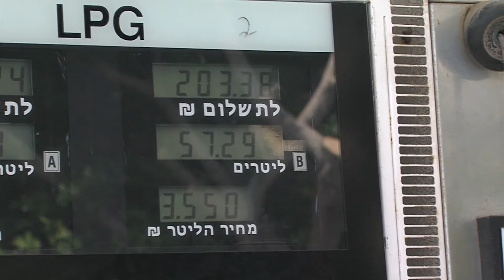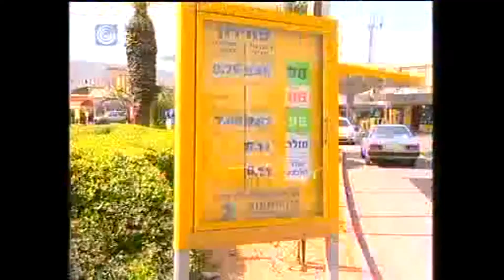גז פרו - סרט תדמית אורניר הפקות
אורניר הפקות
הפקת סרט לחברת גז פרו המסבה רחבים להנעה בגז